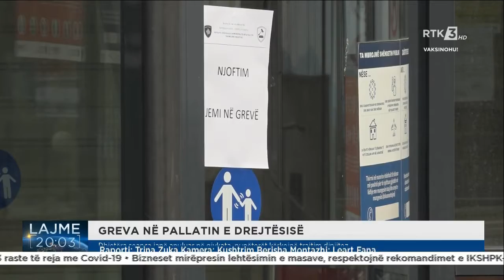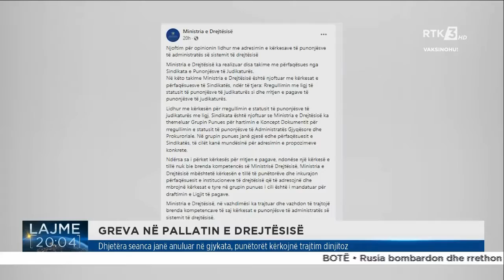GREVA NË PALLATIN E DREJTËSISË